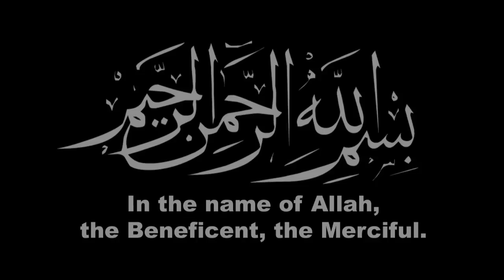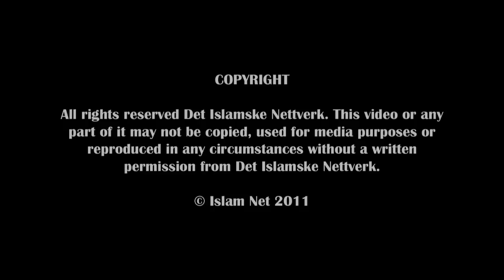Subhanallah - LIVE at PCS - Kamal Uddin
Kamal Uddin's live performance at Peace Conference Scandinavia 2010 in Oslo, Norway.